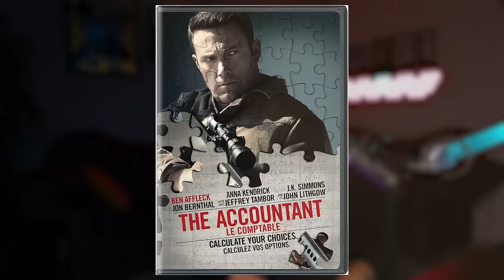شخبار هوليود : اللي جاي نار وشرار 🔥